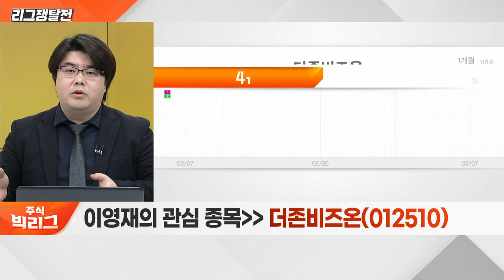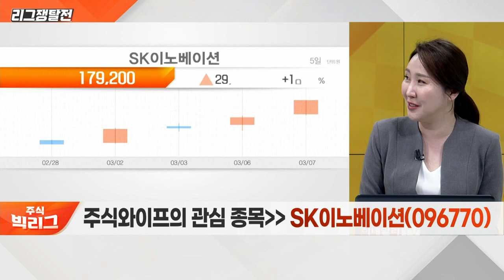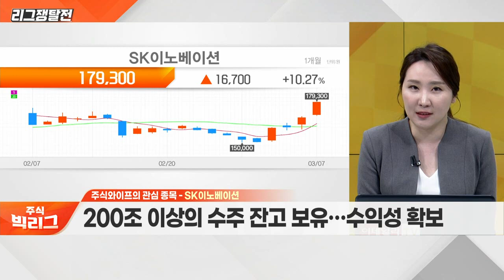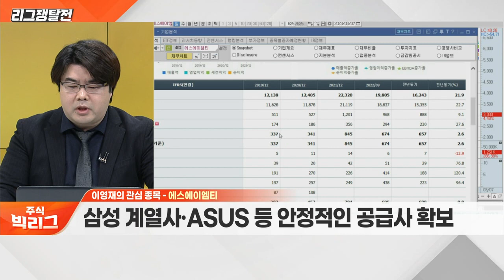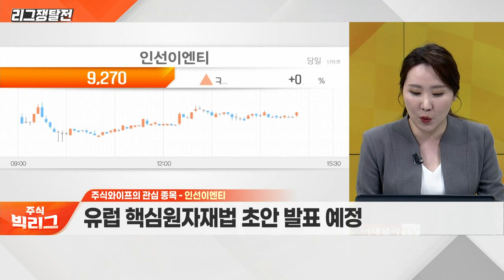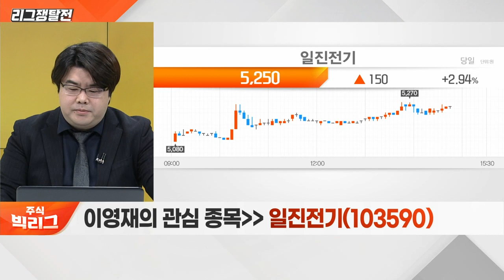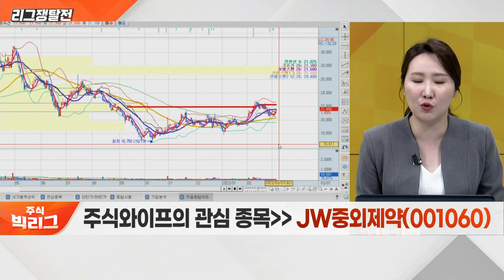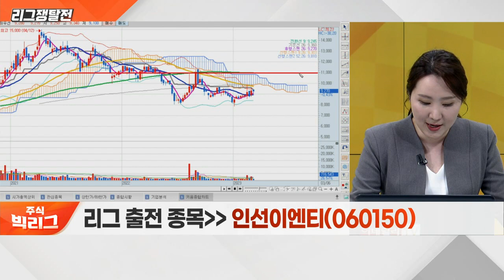더존비즈온, 에스에이엠티, 일진전기 VS SK이노베이션, 인선이엔티, JW중외제약_리그 쟁탈전 (20230307)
- 기업 정보화에 필요한 솔루션 제공
- 횡보 후 반등 가능 구간

- 리튬인산철(LFP) 배터리 시제품 공개
- 200조 이상의 수주잔고 보유… 수익성 확보

에스에이엠티(031330)
- LCD 패널·시스템 반도체 등의 제품 판매
- 삼성 계열사·ASUS 등 안정적인 공급사 확보

- 폐배터리 생태계 사업 구축 부각
- 유럽 핵심원자재법 초안 발표 예정

- 각종 전선·전력기기 제조 및 판매
- 지속적인 실적 상승 추세

JW중외제약(001060)
- 탈모 치료제 국내 특허 취득
- 지난해 사상 최대 실적 기록